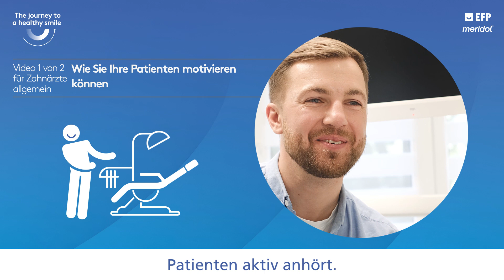Wie Sie Ihre Patienten motivieren können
EFPerio gumdisease gumhealth How to begin motivating your patient? Christoph Ramseier answers in this video, the first of two installments addressed to oral health professionals in order to help them become more effective in bringing their patients from advice to action regarding their oral health. Titles and subtitles are in German.

Find more information on 'The journey to a healthy smile', an EFP campaign supported by meridol, at: